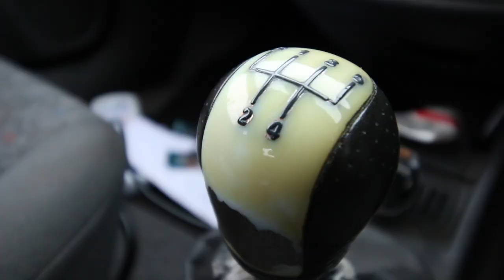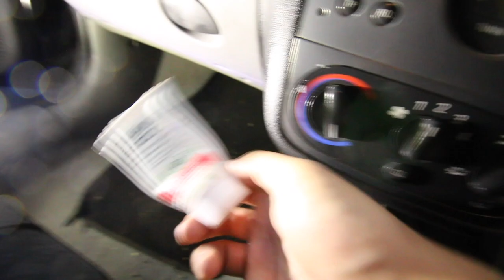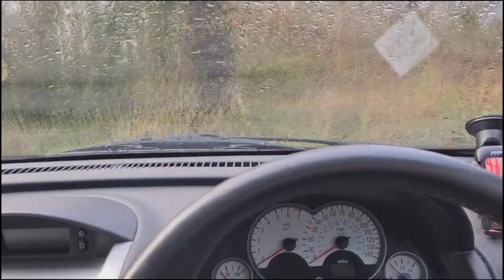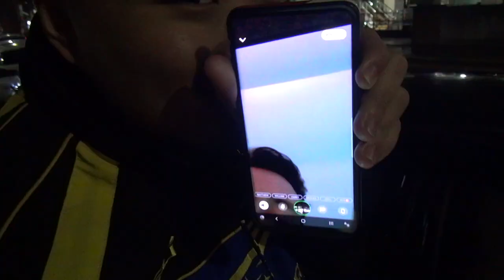Can a £100 Car DOUBLE In Value In 1 Hour? Vauxhall Corsa 1.2 Makeover ON BUDGET - Old Car ROCKS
Has this £100 Vauxhall/Opel Corsa 1.2 SXI hit rock bottom yet? Tom and I believe we can give it a 2nd life under 60 minutes! Oh yeah, we are giving this fiery chariot (or so we think) a MAKEOVER - ON BUDGET. None of your fancy ECU remaps and turbo kits - just the bare minimum to keep it on the road and enough to INCREASE its value.

This is a charity challenge I came up with as part of my fundraising campaign for the National Autistic Society(UK). Yes, I'm happy to announce that I will be hiking 112km up 5600metres to the Everest Base Camp in Nepal in September 2021! Hence why Tom and I had to work within a 56 -minute time frame to go with the altitude we'd be climbing!

I've interviewed 10 different local residents, before and after the makeup and they tell me what they think the Corsa worth! I'm hoping that the increase in value (according to their average quotes) will be the amount of money I can fundraise with this video!

All these are to show my utmost respect and support to people with Autism. They are rare talents and they should be given opportunities and awareness!

Here is the link to my fundraising page (please donate and share this with your friends and family)